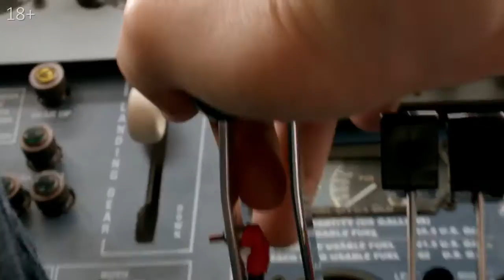СДЕЛАНО В АМЕРИКЕ В кино с 12 октября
Он был самым юным пилотом Боинга 747 в США, а уже через несколько лет стал одним из богатейших людей в Америке. Его стиль жизни был столь же экстремальным, как и его бизнес. Закрытые приемы, роскошные блондинки, крутые тачки и рисковые сделки. Он обладал талантом делать деньги из воздуха.